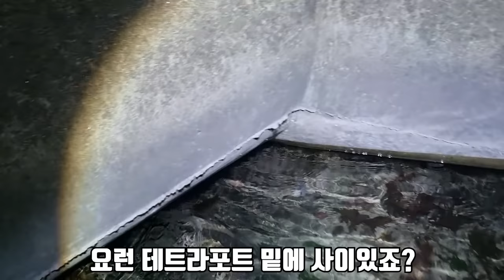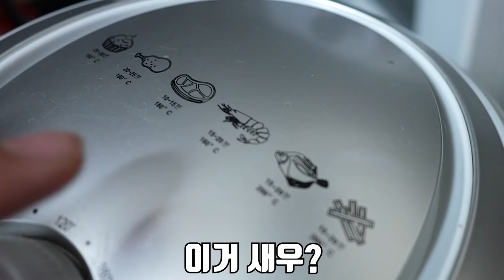아주 위험한 맹독성 해파리를 퇴치하고 에어프라이기에 넣어보자!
오늘은 맹독성 해파리인 두빛보름달해파리가 해안가에 있다는 소식을 듣고
달려나가서 퇴치했습니다!
그리고 퇴치할겸 몇가지 실험도 해봤습니다!
겨울철 바다 조심하시고
재미있게 보세용!
라랑해요!!